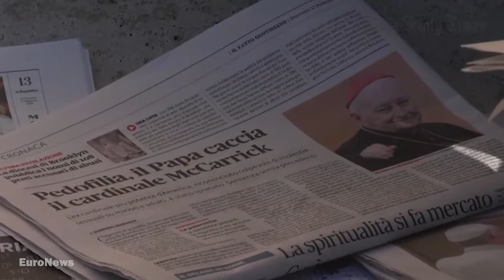Los cambios en la iglesia católica contra pederastia.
Opinión por Mónica Uribe